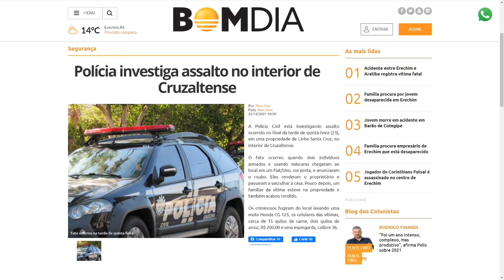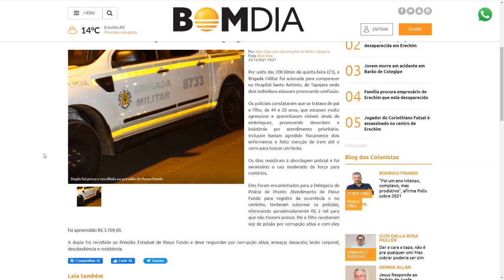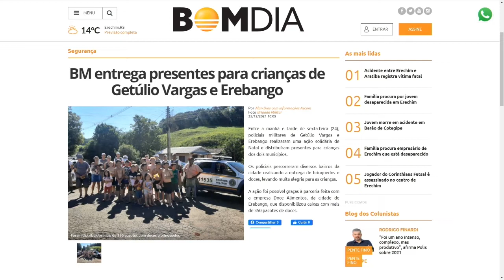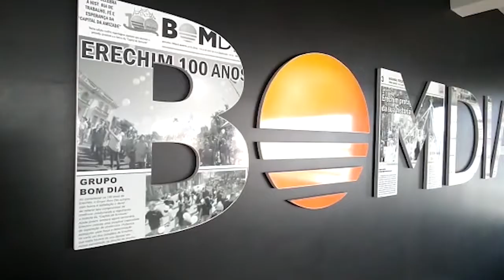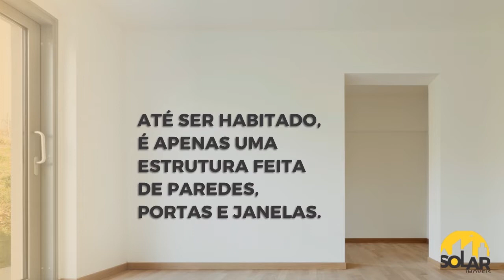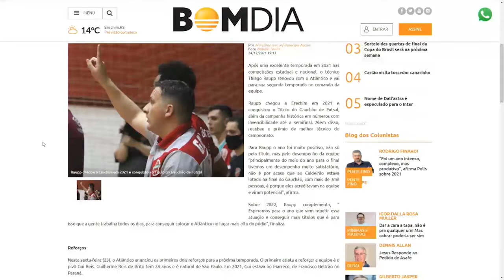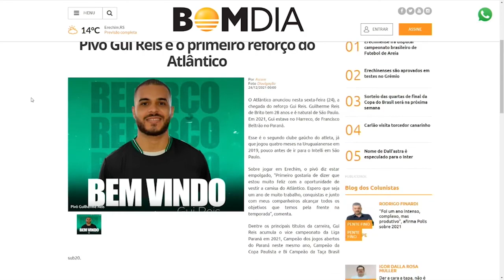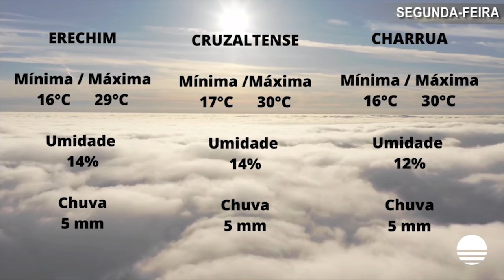Bom Dia Notícias - Completo - 27/12/2021